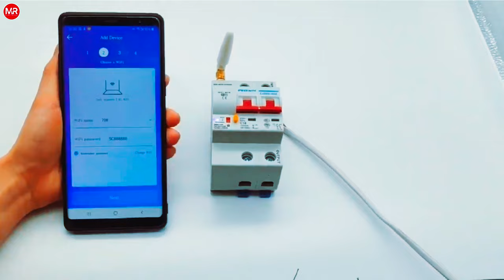Smart WiFi Circuit Breaker Automatic Remote Control Protection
Smart WiFi Circuit Breaker Automatic Remote Control Protection...Smart WiFi Circuit Breaker Automatic Remote Control Protection
light
home improvement
electrical house wiring electric work in house
electric hacks
electric hack
electric master
experiments
smart home
scientific
secret tricks
circuit breaker
science experiments
home
repair gadgets
energy making ideas metal work
simple inventions magical
idea
stapler
cable joint
limit switch
smart gadgets
motor board wiring
electrical safety
electric geyser
wire joint
free energy button
rust
hospitals
ganesh
gneissish
crlazy
crafts
electrical work
house wiring
tips and tricks
trending
board
how
electrical tips and tricks
electronic
electrical wiring
hacks
how to
ideas
wire
life hacks
electrical engineering
joint
tips & tricks
switch board
magic tricks
electric extension board
light
home improvement electrical house wiring
electric work in house electric hacks
electric hack
electric master
experiments
smart home
scientific
secret tricks
circuit breaker
science experiments
home
repair gadgets
energy making ideas
metal work
simple inventions
it's electrical
scientific
bed switch
staircase wiring
secret tricks
circuit
magic tricks
science experiments
repair gadgets cooler wiring
life hacks
energy making ideas
metal work
simple inventions
magical
idea
hacks
smart gadgets
motor
electric geyser free energy
2 way switch9
light switch
how to make
electrical
tips
tricks
engineer
expert 2022
switch
new
electrical tips
why
cable
engineering
wiring shorts
electrical
house wiring
switch board connection
switch switch board
extension board wiring
wiring
electrical wiring
switch board wiring
how to
electric board
shorts
light
wiring kaise karen smart home
electrical work
how to wire automatic changeover switch
electric hacks
electric hack
ac wiring
connection
electric master
youtube shorts
experiments
circuit breaker
ideas